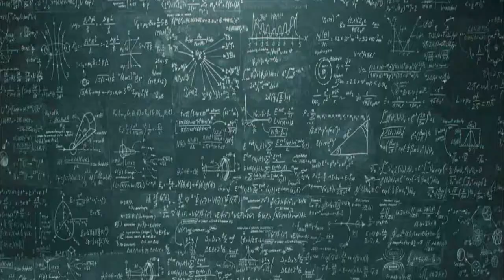OSE Fellowship Program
This is it ladies and gentlemen!  The OSE Fellowship is a chance to do something extraordinary, while working with OSE full time.

For the Open Source Microfactory Boot Camp - the first week of the immersion program which can be taken by itself